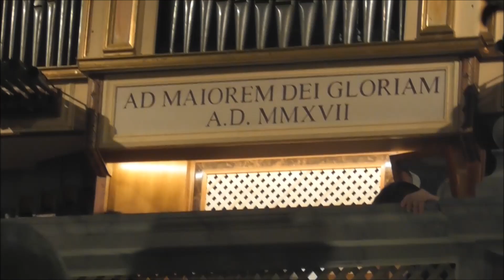Fra Didier Baccianti O.P. da Lugano celebra con il rito domenicano la Messa Tridentina di San Pio V.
Domenica 5 maggio 2024 -Tolentino, Chiesa del Sacro Cuore, restaurata dal Governo Ungherese, festa di San Pio V, con bacio alla Reliquia, celebrata dal domenicano fra Didier Baccianti.

Papa Pio V (1504 – 1572) organizzò la Controriforma alla Riforma Protestante in difesa del Cattolicesimo dall’eresia luterana.
Per fermare l’Islam promosse la Lega Santa e vide la vittoriosa Battaglia di Lepanto nel 1571.
Fu un intransigente inquisitore e sostenne la Santa Inquisizione, oltre a promuovere una politica europea contro gli eretici.